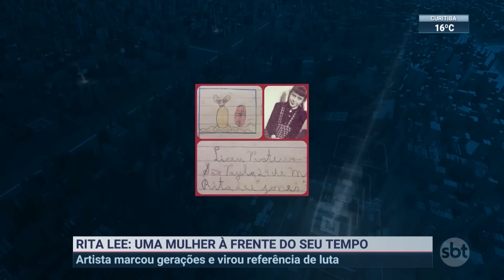Rita Lee: artista marcou gerações e virou referência do rock | SBT Brasil (09/05/23)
Além de cantora, Rita Lee era compositora, escritora, poetisa, atriz e, principalmente, transgressora. À frente de seu tempo, Rita Lee derrubou preconceitos, marcou gerações e se tornou uma referência na luta pela liberdade